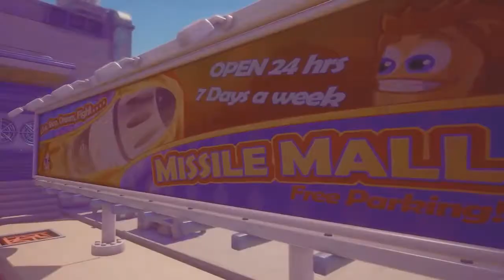DICA: Jogos GRÁTIS da PSN PLUS de Dezembro 2020!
Em Dezembro de 2020 a PSN PLUS vai dar 3 jogos para o PS4 e um para o PS5. Confira quais são esses jogos no vídeo de hoje!

ENTRE EM CONTATO COM A GENTE:

Cadastre agora!